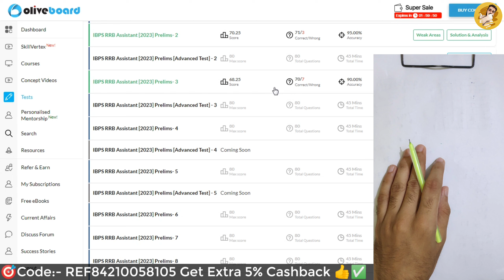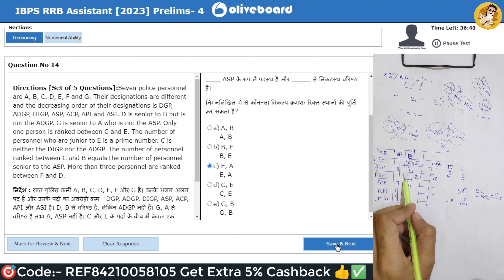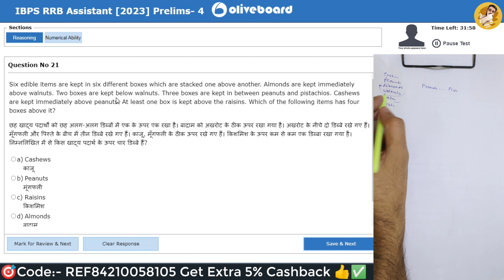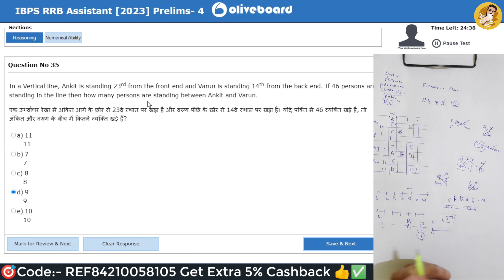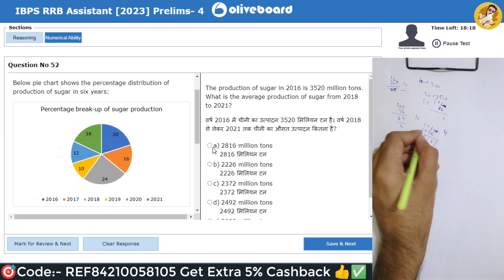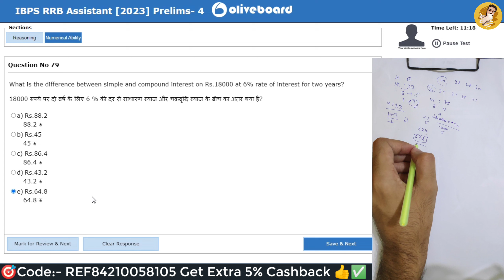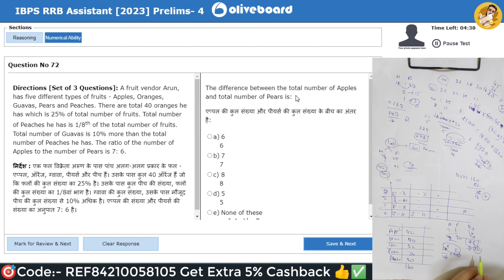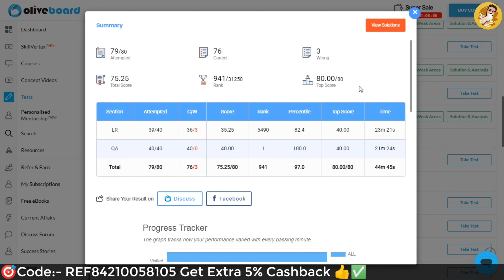🎯 Oliveboard RRB Clerk live mock test-4 2023📚, How to Attempt Mock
Oliveboard RRB Clerk mock test-3 2023📚✍️ | BankerDost

Testbook Code:-E3IFCI

Oliveboard clerk mock-3
Testbook mock
oliveboard mock test
oliveboard
oliveboard free mock test
oliveboard mock
admit card
rrb assistant
practice mock
PRACTICE MOCK
ibps rrb
rrb
rrb clerk 2023
rrb 2023
rrb clerk
banking awareness
rbi assistant
rbi 2023
rbi 2023
rbi